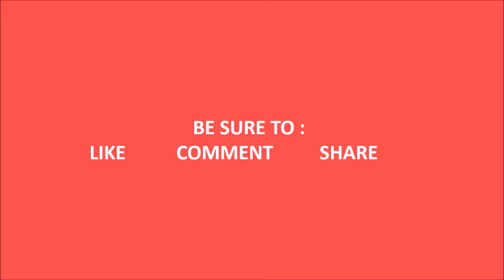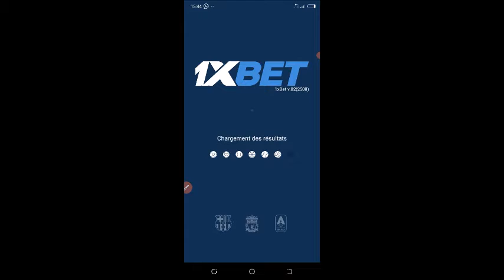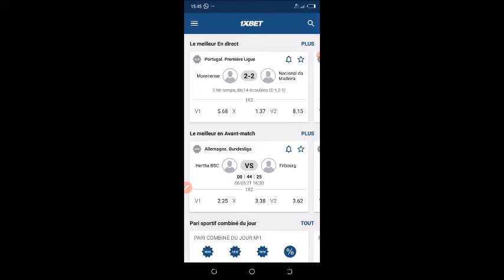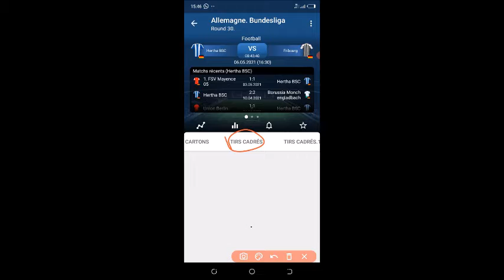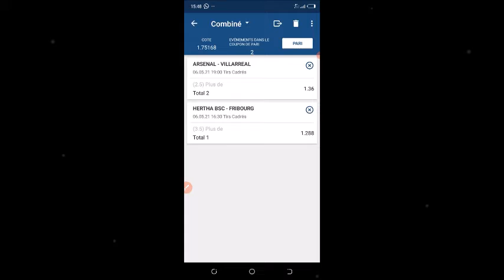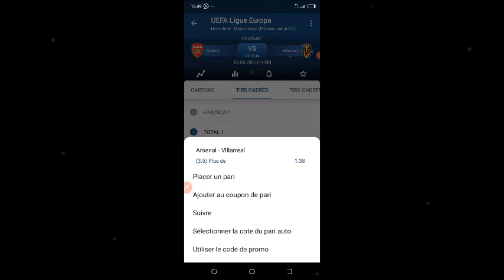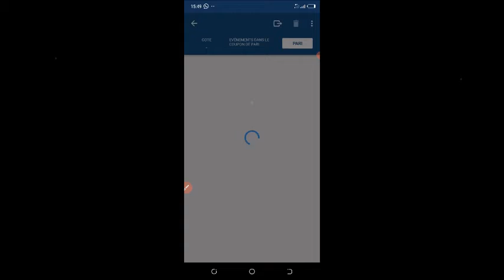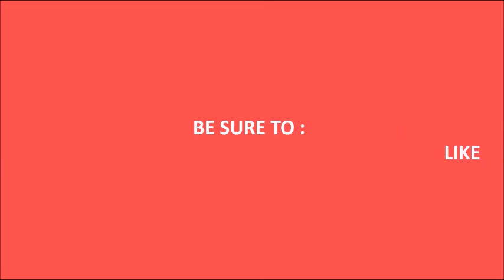Gagner facilement 100 € (50.000 FCFA) par semaine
💸💰💯🔥  🔥💯💰💸. Clique sur Plus 👇👇👇
💸💰💯🔥  🔥💯💰💸. Clique sur Plus 👇👇👇
Notre ENTREPRISE :

Tu dois à tout prix regarder cette vidéo dans notre Playlist pour tout comprendre.

▬▬▬▬▬▬▬▬▬▬▬▬▬▬ ⬇️LIBERTÉ FINANCIÈRE⬇️ ▬▬▬▬▬▬▬▬▬▬▬▬▬▬▬▬▬

✅ Like, partage la vidéo au max afin d'aider d'autres personnes qui sont dans le même besoin que toi, et bénéficie de notre SupER GranDE ProMO
✅ Clique ici 👇👇👇. Preuves de gains 🏆💸💰✈️💪💯
✅ Création de ton Fichier Excel du Bilan des statistiques mensuelles de tes gains
📆 Formations et ventes d'applications.

▬▬▬▬▬▬▬▬▬▬▬▬▬▬▬▬ ⬇️QUI SOMMES-NOUS⬇️ ▬▬▬▬▬▬▬▬▬▬▬▬▬▬▬▬

Nous sommes une Équipe professionnelle spécialisée dans les Paris Sportifs depuis 2002 et sommes heureux de vous conduire sur l'Autoroute de Millionnaire.

✅ FORMATIONS
✅ DOUBLE TON CAPITAL
✅ TOI AUSSI TU PEUX FAIRE PARTIE DE LA FAMILLE DES CHASSEURS
✅ ET ACCÉDER À LA LIBERTÉ FINANCIÈRE